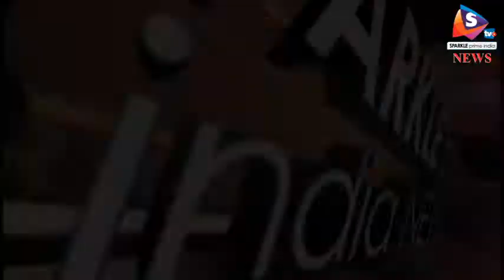उदयपुर भाजपा की महिला पार्षद का पानी की टंकी में मिला शव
उदयपुर नगर निगम के वार्ड 46 की भाजपा पार्षद गरिमा पठान का शव देर रात उसी के घर की पानी की टंकी में मिला। सूत्रों के अनुसार प्रथम द्रष्टया मामला आत्महत्या का माना जा रहा है, पुलिस मृत्यु के कारणों व् अन्य बिन्दुओं पर जांच कर रही है।
वार्ड नंबर 46 की पार्षद गरिमा पठान का शव देर रात सिलावट वाड़ी स्थित उनके घर की पानी की टंकी में पडा हुआ मिला। प्राप्त जानकारी के अनुसार बुधवार रात गरिमा अपने बेटे और बेटी के साथ अपने घर पर ही मौजद थी। बताया जा रहा है की बुधवार को उनकी शादी की सालगिरह भी थी। गरिमा पठान का पति शहर से बाहर डूंगरपुर गया हुआ था इसलिए उन्होंने काफी देर तक पति से बात की। चूँकि बच्चों की भी परीक्षा चल रही है इस वजह से रात बारह बजे तक बच्चे पढ़ते रहे बाद में सोने के लिए चले गए। देर रात करीब 3 बजे बच्चों की आँख खुली और उन्होंने अपनी माँ को पास में नहीं देख घर में ढूंढा। बाद में छत पर जा कर देखा तो पानी की टंकी का ढक्कन खुला हुआ था, अन्दर झाँक कर देखा तो माँ को पानी में डूबा हुआ पाया। बच्चो ने आवाज़ देकर पड़ोसियों को बुलाया।
मौके पर घंटाघर थाना पुलिस ने पहुंचकर बड़ी मशक्कत के बाद शव को टंकी से बाहर निकाला। पुलिस के अनुसार वहां पर कुछ मेडिसिन गोलियों के रेपर भी मिले जिससे कि अंदाजा लगाया जा रहा है कि उन्होंने गोलिया भी खायी हुई थी। जानकारों का मानना है कि पिछले कुछ दिनों से गरिमा पठान काफी तनाव में थी। तनाव के कारणों का अभी पता नहीं चल पाया है। पुलिस सारे बिन्दुओं पर जांच कर रही है।